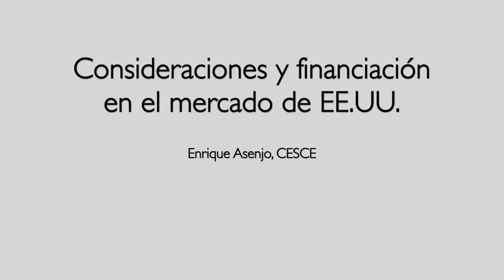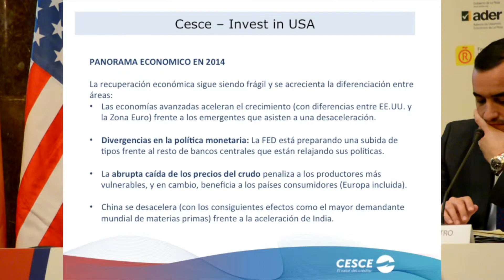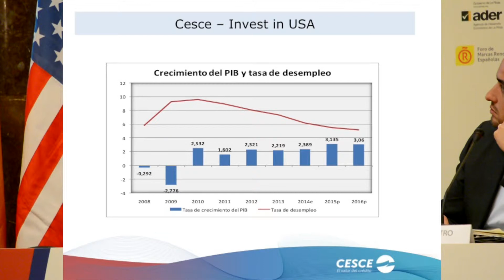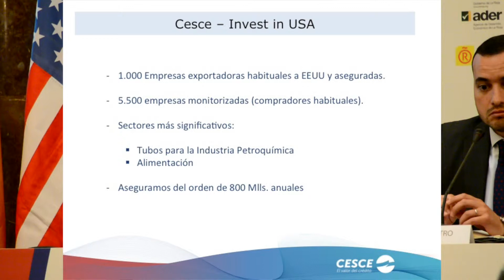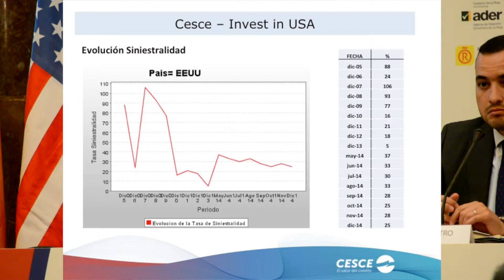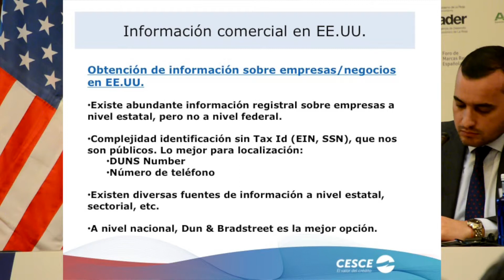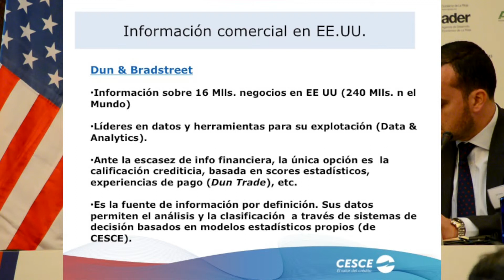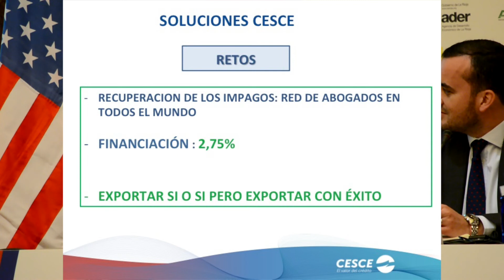Invertir en EE.UU. - Consideraciones y Financiación | AmChamSpain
Enrique Asenjo, CESCE habla sobre el tema Consideraciones y Financiación como parte de la conferencia/seminario Inversiones y Negocios en EE.UU.